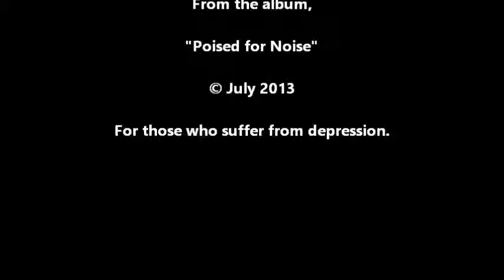Every Day Is Christmas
This is a song for those who suffer from depression where every day is a struggle, where there is no way to fake it and where all you can do is cry as you try to make it.  I know that how you feel is to the point of being ill.  If only every day were okay.  For you my wish is for every day to be like Christmas.  So any time you feel sad to the point of feeling bad just peep this.